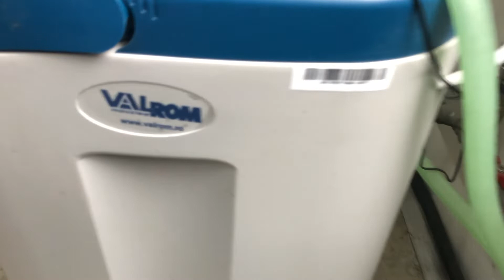Cum se monteaza o statie de dedurizare pentru apa, dedurizator cu pastile de sare, pentru calcarul d